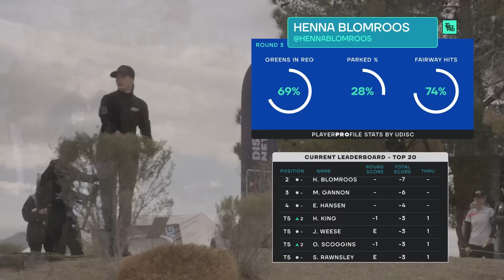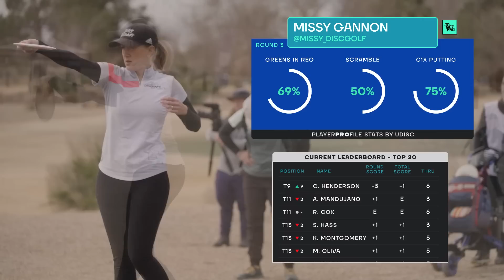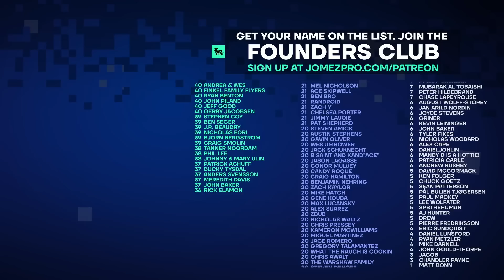2023 Las Vegas Challenge | FPO R3F9 | Allen, Hansen, Gannon, Blomroos | Jomez Disc Golf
Card: Catrina Allen, Ella Hansen, Missy Gannon, Henna Blomroos
Course: Infinite Discs | Wildhorse Golf Club | Henderson, NV
2HotGeese: Madison Walker, Erika Stinchcomb

00:00 Start
00:28 PLAYER PROFILES
01:31 HOLE 1
04:01 HOLE 2
07:11 HOLE 3
12:11 HOLE 4
15:03 HOLE 5
18:04 HOLE 6
22:30 HOLE 7
25:30 HOLE 8
30:18 HOLE 9
33:24 UDISC LEADERBOARD CHECK-IN
34:00 FOUNDERS CLUB LIST